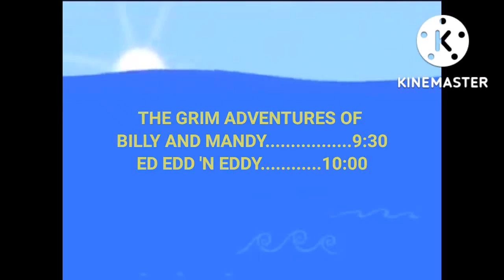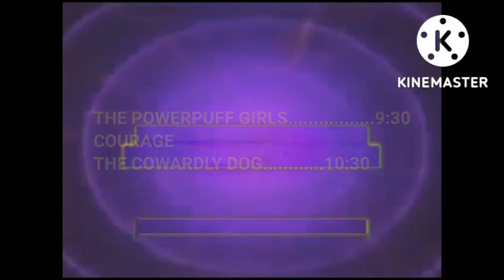Cartoon Network Powerhouse Fan-Made (8) (Featuring some Uberduck Voices) uberduck.ai